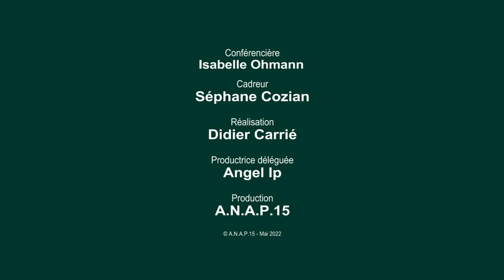L'art nouveau, pour un monde différent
Au tournant du XXe siècle l’art nouveau ne fut pas seulement une expérience esthétique mais un projet dans lequel le Beau tenait une place centrale dans la société.
Par Isabelle Ohmann, écrivaine, conférencière et formatrice en philosophie pratique